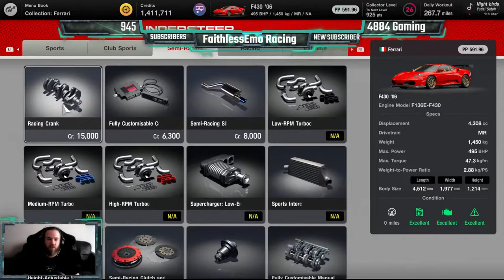Playing Gran Turismo 7, Let's Work Through Some Menu's Part 4 LIVE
Continuing as we work through the Menu's in GT7.

My Setup:
Base Playstation 4 with Samsung 850 Evo SSD
Headset:
Wheel:
Logitech G29 Standard with shifter.
GT Omega Pro Racing Simulator Cockpit

My Car:
2005 Mitsubishi Evo IX FQ320
Carbon Badges
LED Light Conversion
Smaller Battery

1996 BMW 316i
Ebay Coilovers
Welded Diff

Shoes:
Adidas XLT Kart Boots in gold and black.

Gloves:
Adidas XLT Kart Gloves in gold and black.